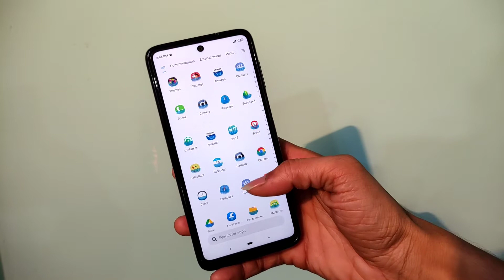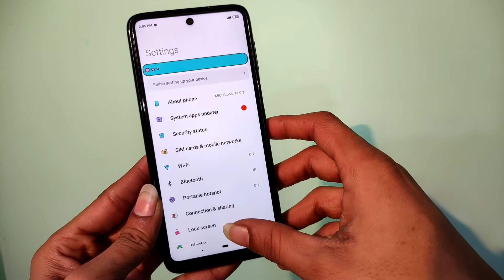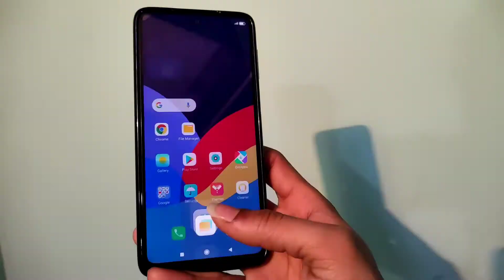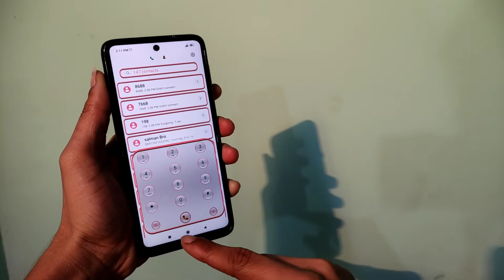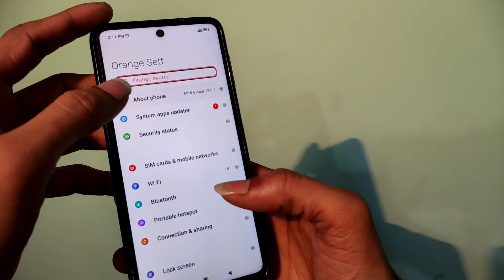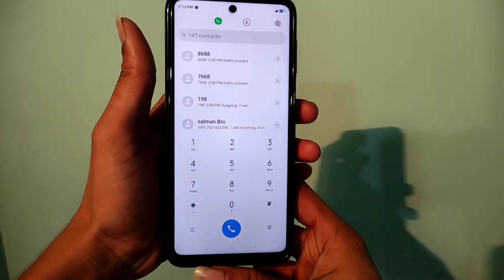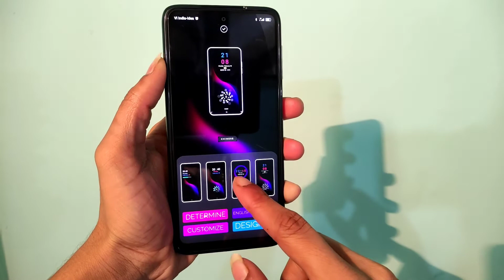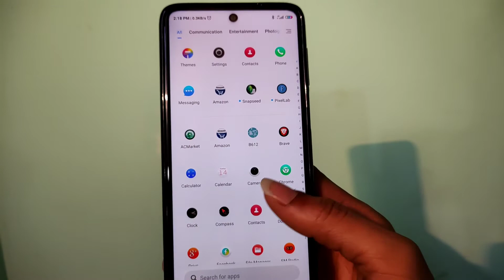Top 5 best Miui 12 Themes For February 2021 | New Miui 12.5 System Ui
Top 5 Best Miui Themes For February 2021 | Miui 12 premium Themes

Theme Name:_Availabel in the Video

MIUI 12.0.2.0 update available any xiaomi Device MIUI 12 Top 2 Theme most Awaited features

Reviews
MIUI Themes
MIUI Tips & Tricks
Tech New
Tips & Tricks

Videos.